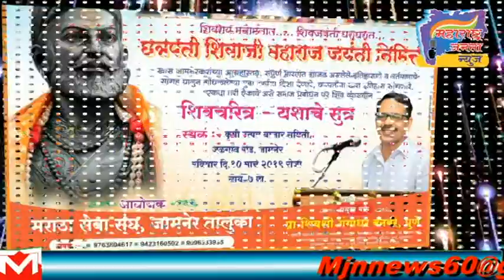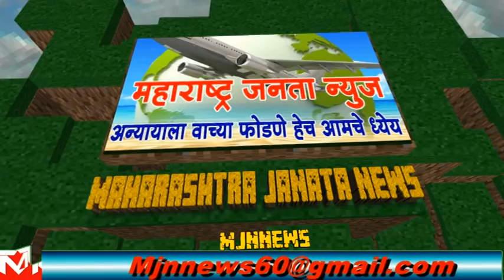mjnnews शिव जयंती निमित्त जामनेर येथे शिवचरीत्र